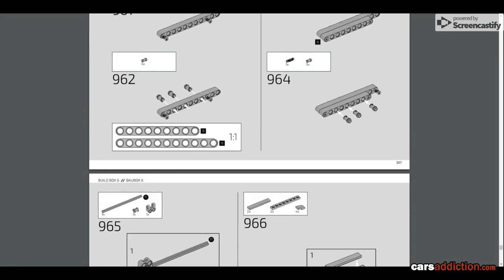Bugatti Chiron by Lego Technic Comparison in 1:1 and 1:18 scale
The 1:8 scale Bugatti Chiron by Lego Technic, together with a lifesize scale Lego Chiron. The life size version is not for sale but the 1:8 kit is on Amazon for $349 and includes 3599 pieces

400+ photos of the Geneva Motor Show can be found on our